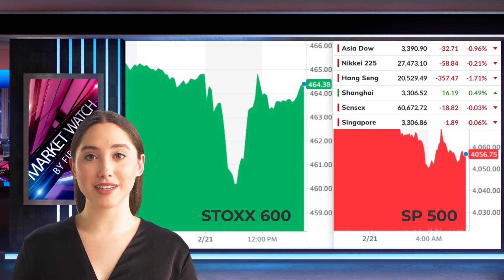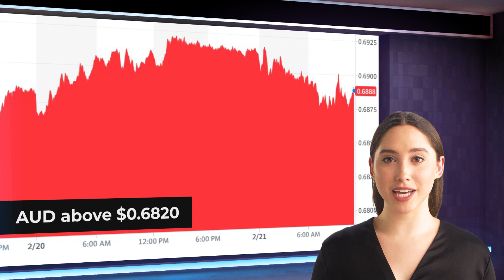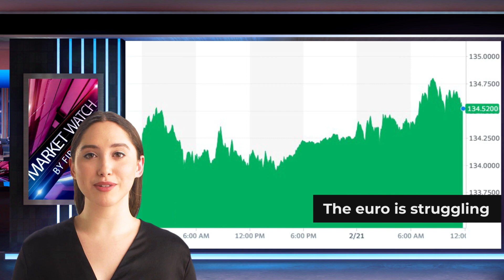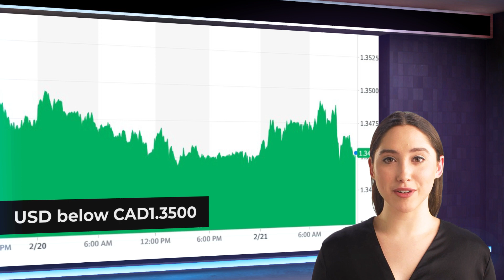FIBO Group Forex Daily Analysis 21/02/2023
Become a trader with FIBO Group!  Start trading without risk

00:00 | Market Watch by FIBO Group
00:09 | Overview
01:07 | Asia Pacific
02:05 | Europe
03:09 | America

While mainland Chinese equities, Korea and Taiwan made small gains respectively, other large Asia Pacific bourses suffered.
Europe's Stoxx 600 is regaining yesterday's gains and some. This is the second session of the month that has lost, something we have not seen in the past three. The US equity futures are down 0.6% to 0.8%.
Rising interest rates are impacting risk appetites, and the dollar is generally stronger. After a stronger flash PMI than expected and better public finances, Sterling is an exception. Today, the Australian dollar is one of the weakest G10 currencies.
Yesterday's attempt to buy gold at $1850 was unsuccessful. Gold is now being tested in the 1830 region.
April WTI reached $75 last weekend after reaching $80. It is now in the middle of this range.

Asia Pacific
Japan's flash composite PMI remained unchanged at 50.7, which was above the 50 boom-bust level for the second consecutive February.
The January CPI will be released this week. The Tokyo figures for the CPI warn of a push over 4% to new cyclical highs. Also, the weekly portfolio flow data will be released.
The dollar is moving back towards JPY135.00 due to rising US rates. In late Asia Pacific turnover, it was at 134.85.

Last September was the last time Australia's composite PMI exceeded 50. It now stands at 49.2, an increase of 48.5 from January.
The RBA's hawkishness did not translate into a stronger Australian currency. It trades within yesterday's range and is not expected to rise above $0.6820.

Europe
The composite PMI for eurozone rose for the fourth consecutive month, and was above 50 the second month. It increased to 52.3, from 50.3. It was 55.5 in February last year.
The euro is in trouble. Breaking the $1.06 area could tarnish the technical tone and signal a deeper correction, perhaps to the $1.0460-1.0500 area.

The UK flash PMI surprise was positive. Although the manufacturing PMI was below 50, it rose to 49.2 (from 47.0). To lift the composite above 50, the services PMI increased to 53.3. It was 59.9 in February last year.
Sterling is benefiting from a stronger than expected PMI, and improved public finances. It is the strongest G10 currency, with an almost 0.50% increase.

America.
The phrase "No-landing” to the US economy seems to be gaining traction, but the preliminary PMI will not give any succor. In June 2022, the composite was at 50. It is expected that it will rise to 47.5, from 46.8 in Jan.

Canada releases December retail sales figures and January CPI. Retail sales are too old to have much impact. In any case, inflation is the main focus.
Yesterday, the US dollar fell to CAD1.3440 and today is consolidating below 1.3500.